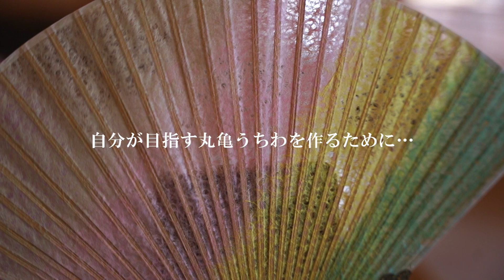丸亀うちわ｜４００年の歴史と職人技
香川県うちわ協同組合連合会

うちわの港ミュージアム（令和5年3月25日～　丸亀うちわミュージアム（中津万象園内）
住所　　　丸亀市港町307-15（令和5年3月25日～　丸亀市中津町25番地1）
開館時間 9：30～17：00（入館は16：30まで）
休館日 毎週水曜日（祝日の場合は翌日）、年末年始
入館料 無料